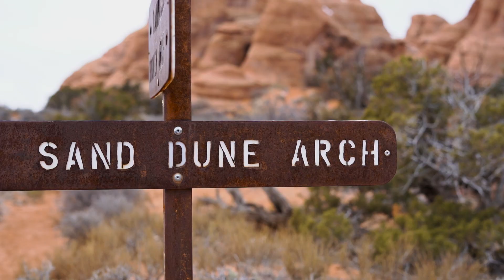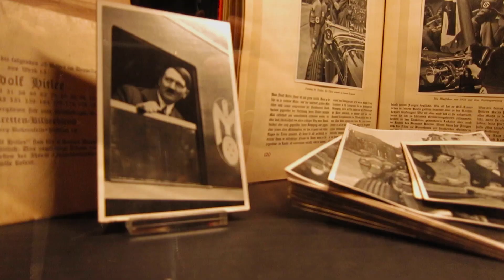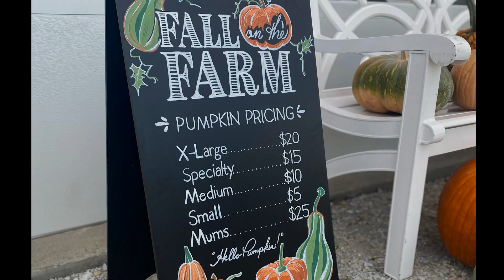2023 is Over (a Mason Family Recap)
We are the Mason family and this was our recap of 2023. This is our 9th year making a video recapping our year, and absolutely love rewatching old videos as our kids grow up.

We want to thank every single person that has been involved in our year and or our lives. You all matter to us and play such a huge role in our growth and learning of life.
HAPPY NEW YEAR!!! Can't wait to see what 2024 brings!!